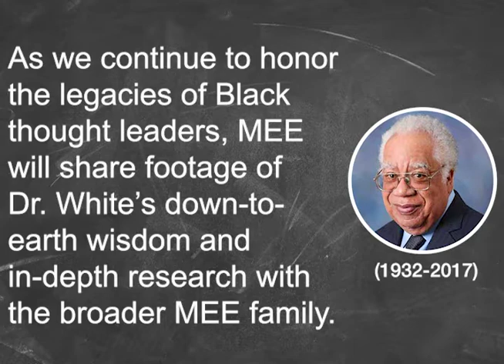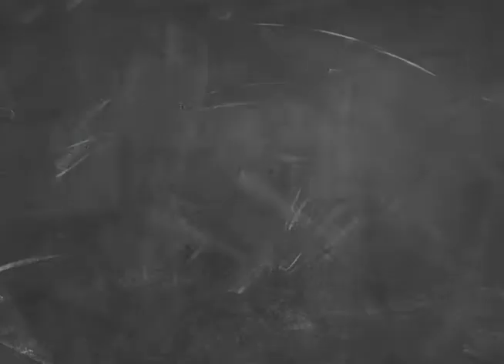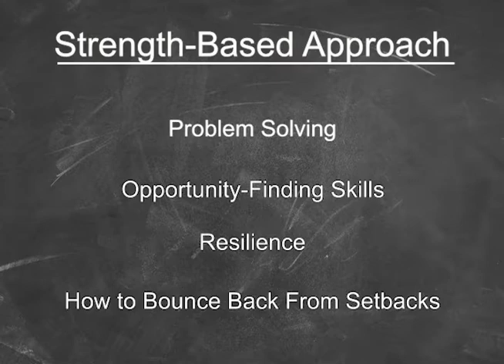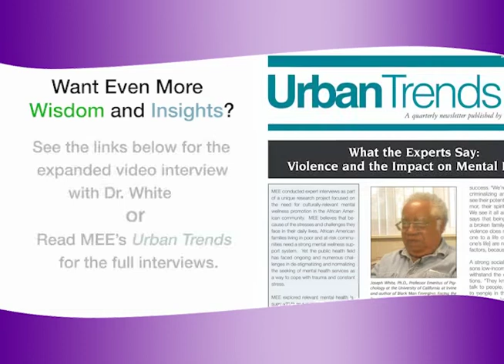Insights for Mental Health Providers Working with Boys and Men of Color